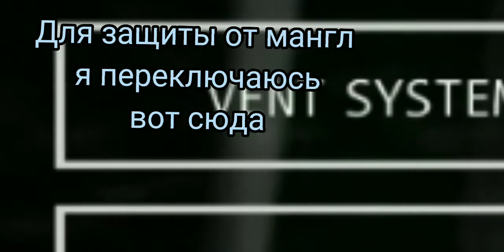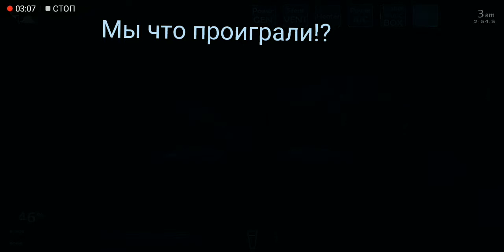Ультимет кастом найти, прохождение ночи с манг, той чикой, той бонни и рокстар фок си